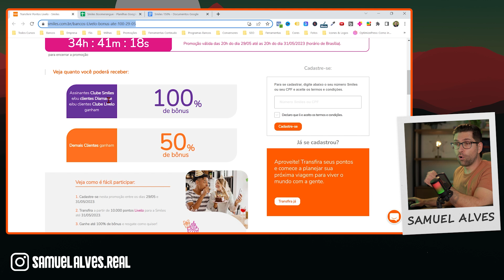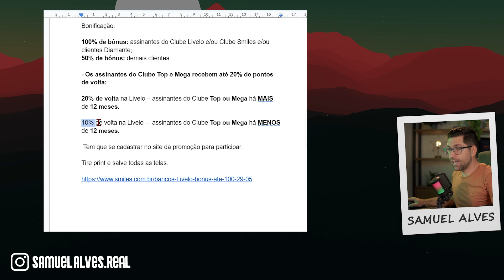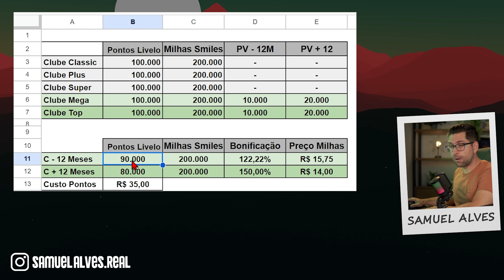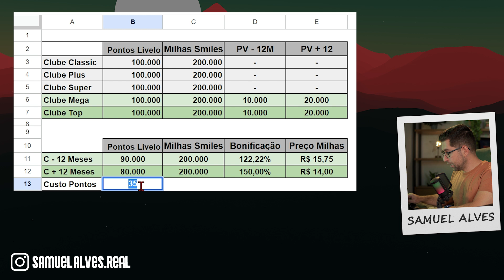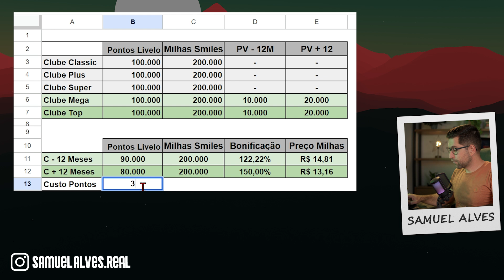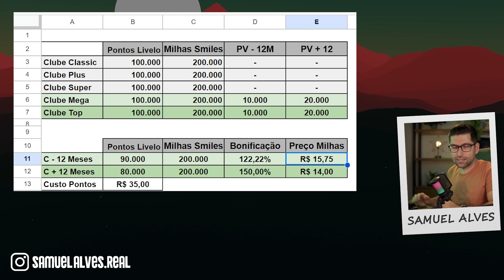INEDITO ATÉ 150% de Bônus Livelo p/ Smiles, MILHAS BARATAS. vale a pena?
✅ Aprenda Gerar Renda Extra com o Uso do Cartão de Crédito 🔥
🔥 Segue no Instagram 👇
Campanha de transferência bonificada para Smiles esta muito agressiva,
✅ Guia Para Aumentar Seu Score Passo a Passo, Clique:
👉 Dúvidas? Manda aí nos comentários